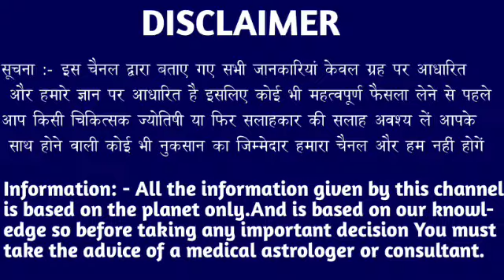धनु राशि वालों 16,17,18 अगस्त पांच बड़ी और भयंकर खुशखबरी मिलेगी वीडियो जल्दी देखें। dhanu Rashi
धनु राशि वालों 7, 8, 9 अगस्त पांच बड़ी और भयंकर खुशखबरी मिलेगी वीडियो जल्दी देखें। dhanu Rashi